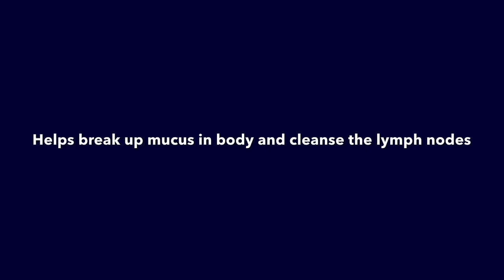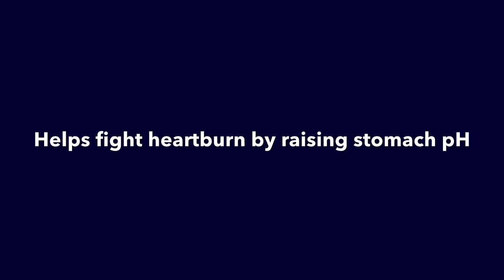The Benefits of Cayenne Pepper and Apple Cider Vinegar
The Benefits of Cayenne Pepper and Apple Cider Vinegar is a video that shares the research benefits of cayenne pepper as well as vinegar in fighting many illnesses and problems such including sinus issues, digestive issues, blood pressure issues, as well as the detoxification of the whole body to maintain better health and balance including fighting the cold and flu.